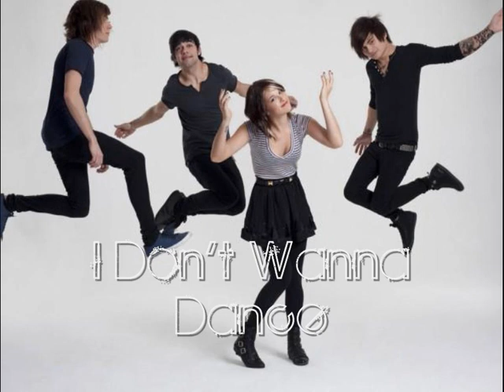I Don't Wanna Dance (Guy Voice) - Hey Monday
I don't wanna dance guy version